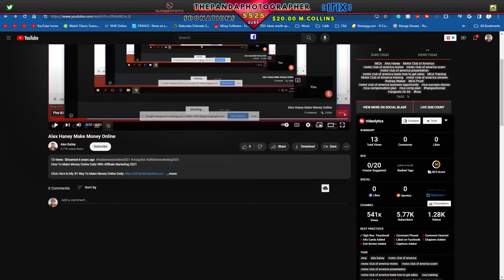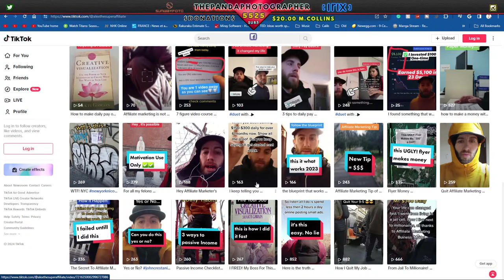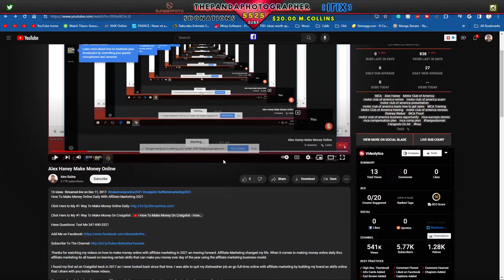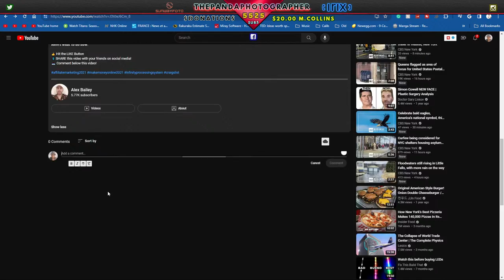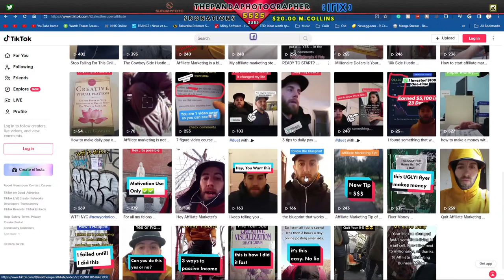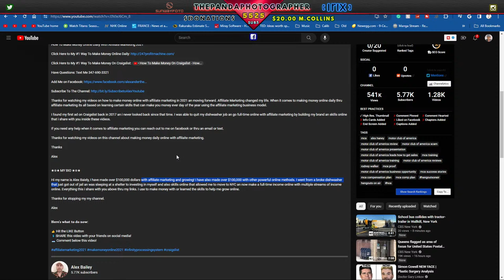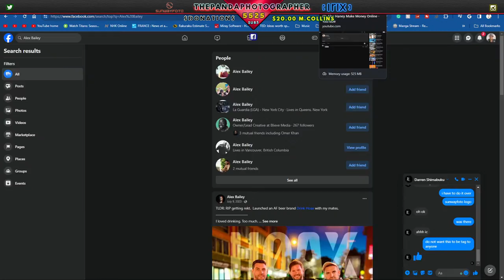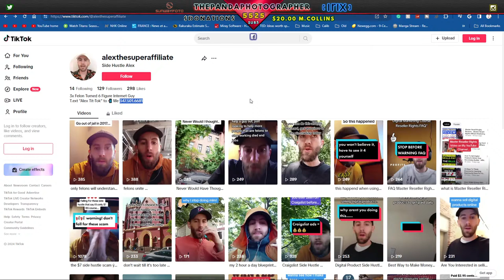Alex Bailey is a SCAM ARTIST - REAL Name is Alex Haney and 3x felon (Public Records)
Look at Michael Gibbs's comment. Now he says I am cyberbullying, when we have the right to share public information about you, sir. Your arrest records are public records and your lies are what lead you here now.